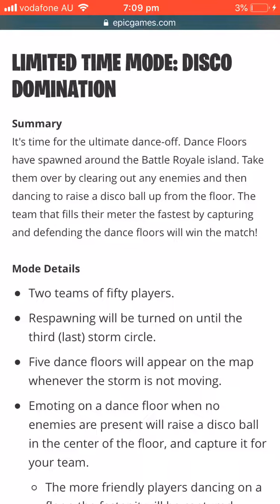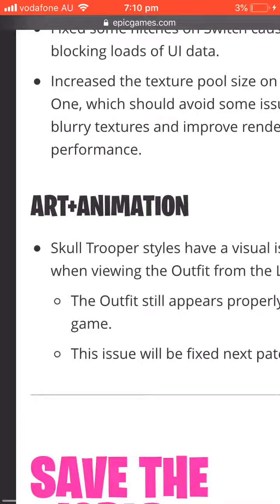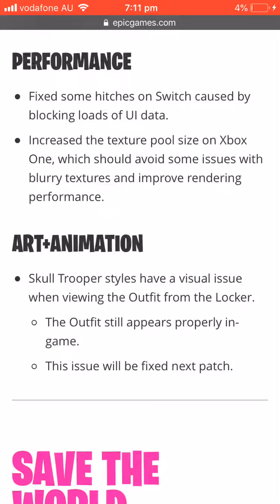Skull trooper leaked!!!! In patch nots